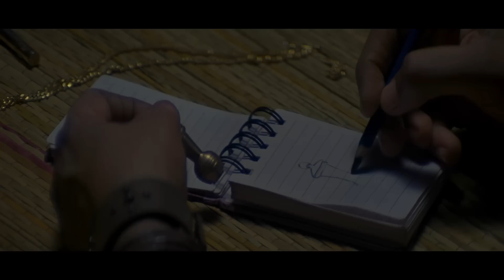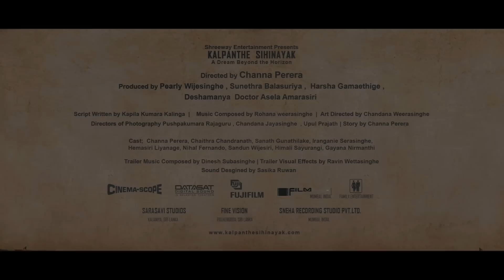KALPANTHE SIHINAYAK TRAILER (ADream Beyond the Horizon)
Directed by Channa Perera
Produced by Pearly Wijesinghe , Sunethra Balasuriya ,  Harsha Gamaethige ,Deshamanya  Doctor Asela Amarasiri
Script Written by Kapila Kumara Kalinga
Music Composed by Rohana weerasinghe
Art Directed by Chandana Weerasinghe
Directors of Photography Pushpakumara Rajaguru , Chandana Jayasinghe  , Upul Prajath Sound Desgined by Sasika Ruwan
Di Supervisor by Ananda Bandara
Story by Channa Perera

Cast;  Channa Perera, Chaithra Chandranath, Sanath Gunathilake, Iranganee Seasinghe, Hemasiri Liyanage, Nihal Fernando, Sandun Wijesiri, Himali Sayurangi, Gayana Nirmanthi